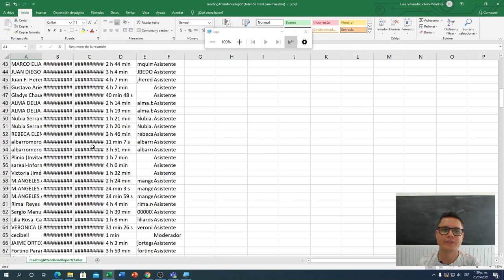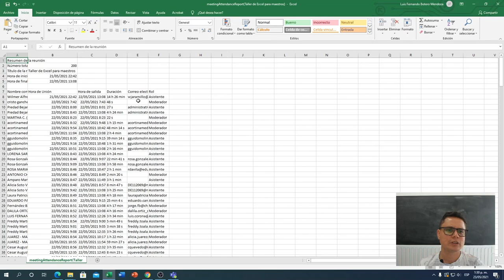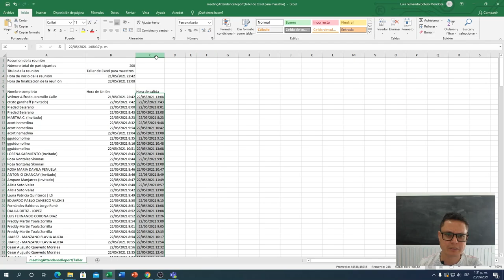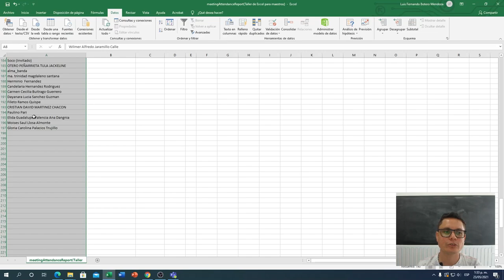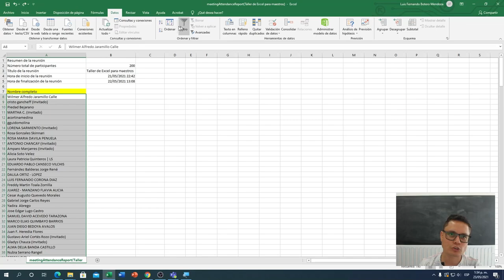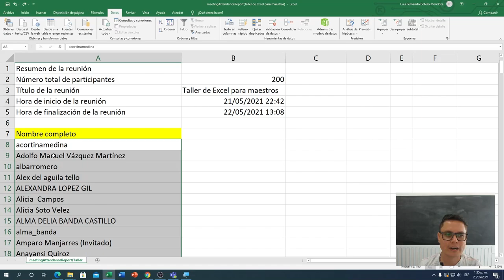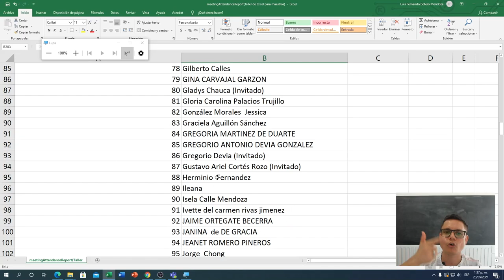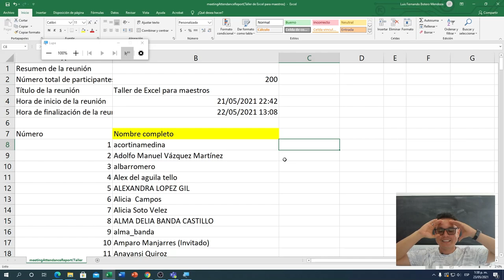Como organizar la lista de asistencia de Teams sin duplicados y en orden alfabético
Acá el profesor Luis Fernando Botero con la ayuda de la comunidad de Cerebrote nos hace claridad de varios temas:
00:00 Cómo hacer la lista de asistencia de Teams en Orden alfabético y sin duplicados.
01:28 La lista de asistencia de Teams está en desorden
03:17 Cómo quitar los duplicados de una tabla de Excel
04:47 Cómo ordenar por orden alfabético los nombres en Excel
06:54 Cómo numerar automáticamente en Excel el listado de Teams
Gracias a todos los profesores que hacen parte de la comunidad de Cerebrote, bendiciones para todos.